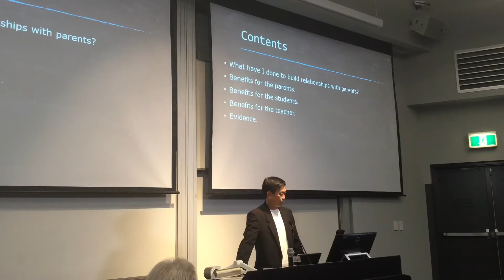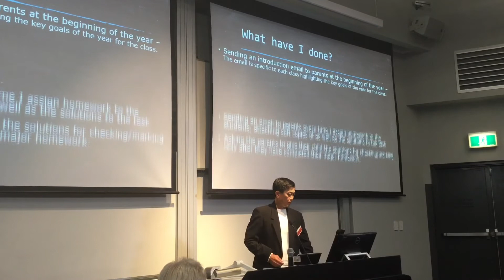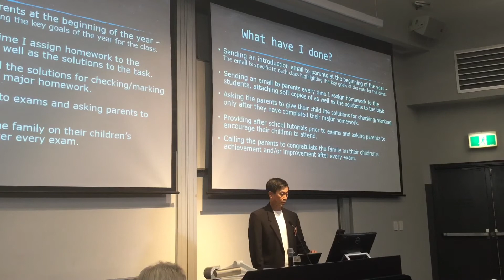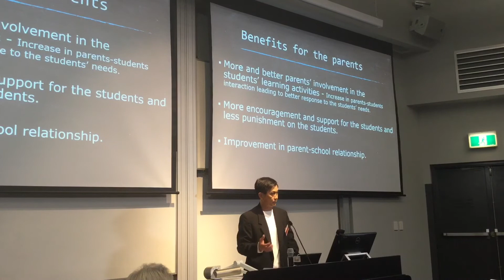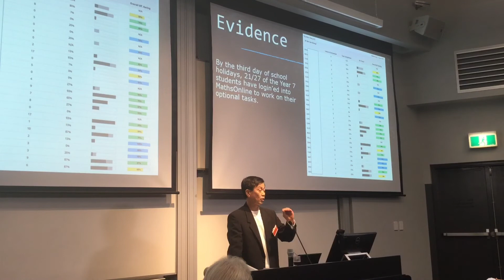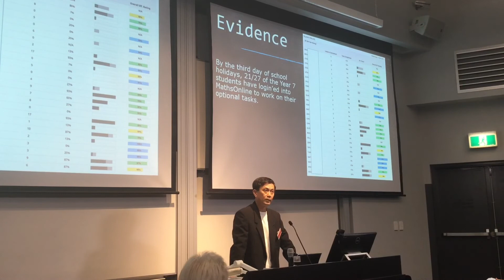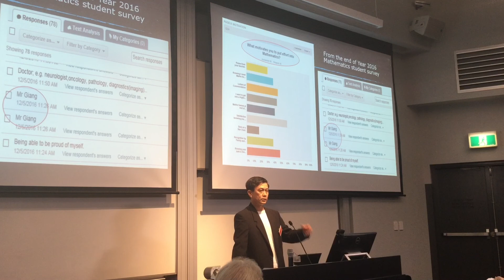The Importance of Building a Good Relationship with Parents (Van Giang)